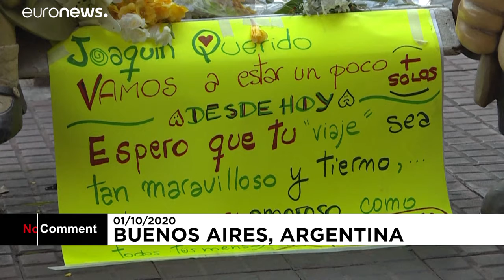Abschied vom Mafalda-Schöpfer: Comicfreunde gedenken Quinos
Der argentinische Künstler starb im Alter von 88 Jahren.